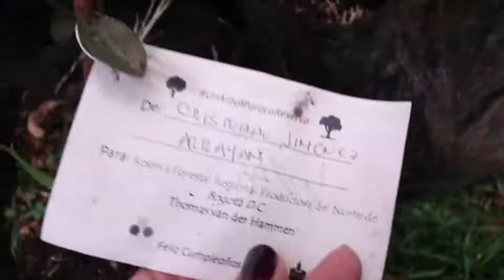Árboles para la Reserva Thomas Van der Hammen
Sabina Rodríguez habla de UnÁrbolParaLaReserva donde los ciudadanos se encargaron de donar 2339 árboles para apoyarla.